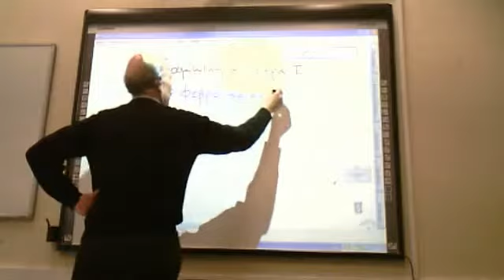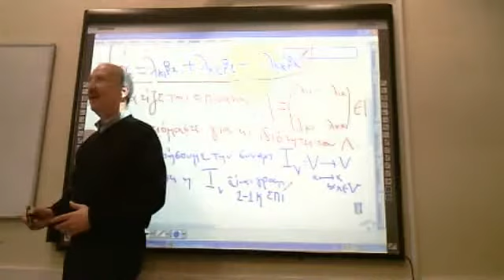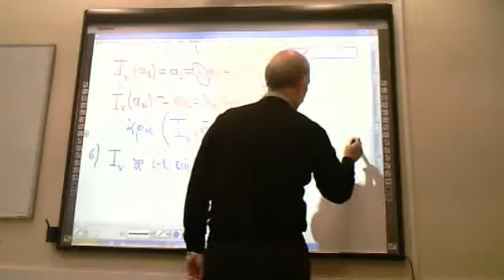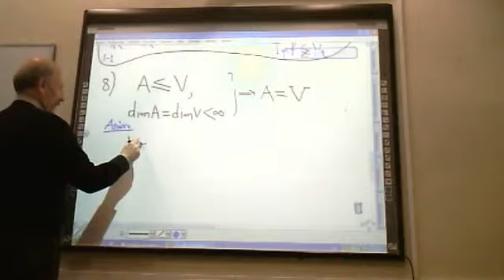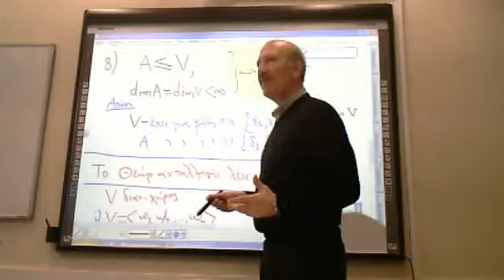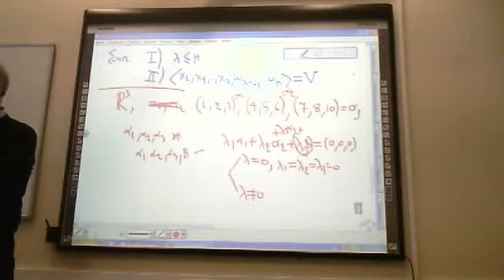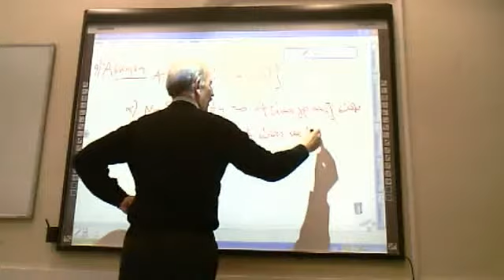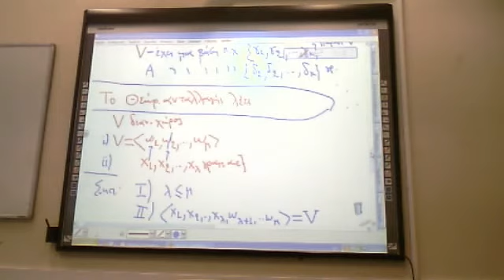eraptis's Webcam Video from February 8, 2012 03:15 AM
Γραμμική άλγεβρα Ι, Τετάρτη 8 Φεβρουαρίου 2012